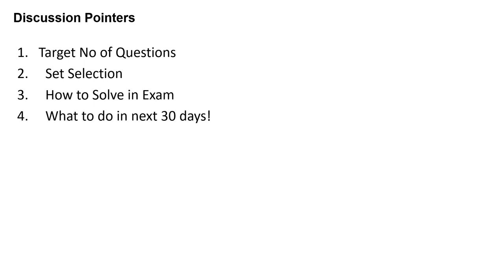CAT 2020 LRDI Paper Attempt Strategy || 85%tile Guaranteed || Must Watch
Hi All,

0. CAT Preparation Group (6500+ Members)
1. PGDBA Prep Group: 𝐡𝐭𝐭𝐩𝐬://𝐭.𝐦𝐞/𝐩𝐝𝐠𝐛𝐚𝐦𝐳
6. MBA GDPI 2020 Group
7. NMAT 2020 Prep Group (2200+)

Must Join CAT Prep FB Group:
Must Join NMAT Prep